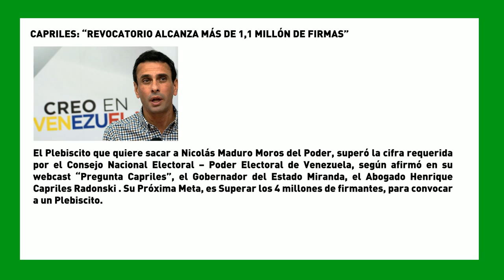SemanaVD1: CAPRILES: “REVOCATORIO ALCANZA MÁS DE 1,1 MILLÓN DE FIRMAS”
El Plebiscito que quiere sacar a Nicolás Maduro Moros del Poder, superó la cifra requerida por el Consejo Nacional Electoral – Poder Electoral de Venezuela, según afirmó en su webcast “Pregunta Capriles”, el Gobernador del Estado Miranda, el Abogado Henrique Capriles Radonski . Su Próxima Meta, es Superar los 4 millones de firmantes, para convocar a un Plebiscito.